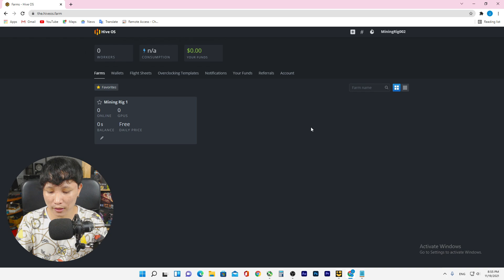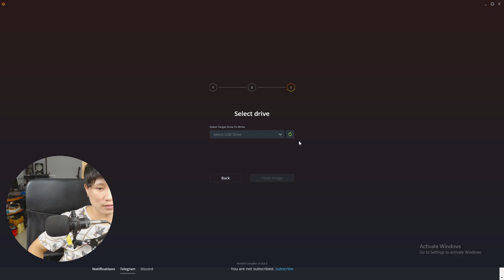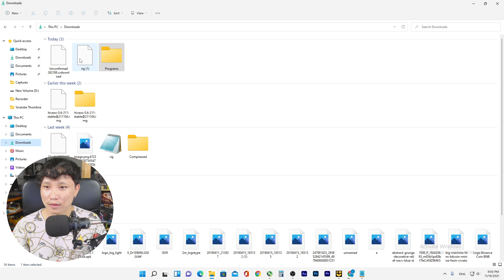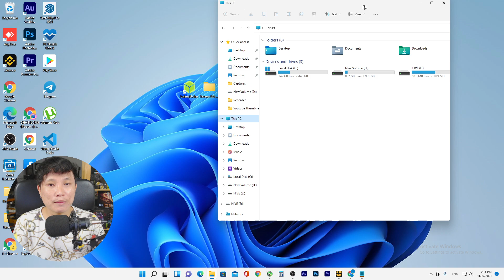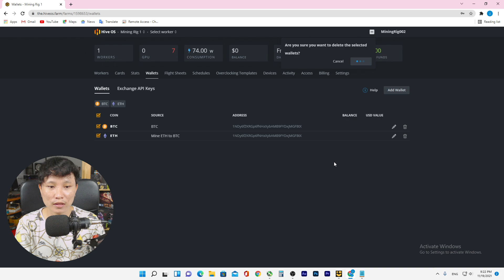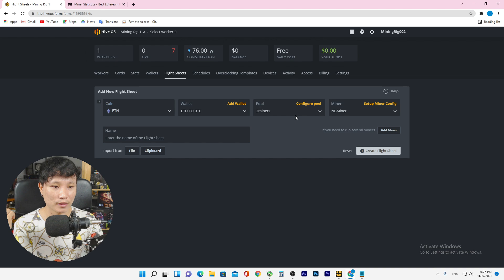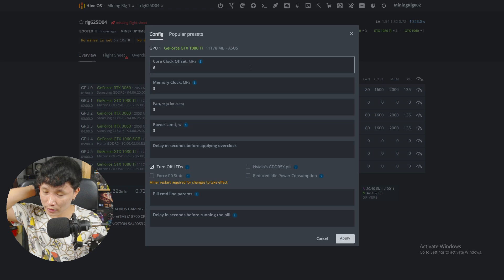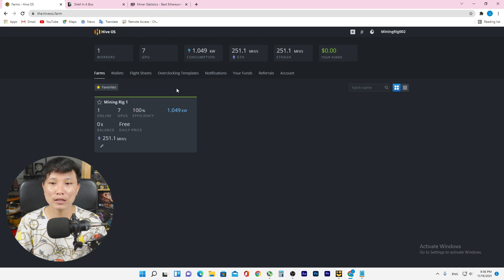របៀបតំឡើង Hive OS សម្រាប់ Mining SSD/USB - How to install Hive OS for Mining Khmer